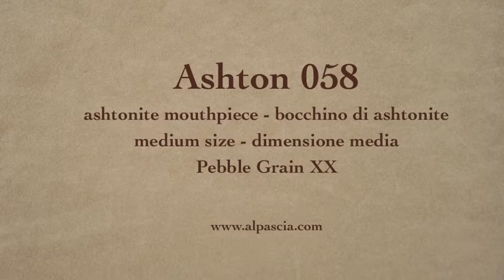pipa Ashton 058 - tobacco pipe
Ashton Pebble Grain XX